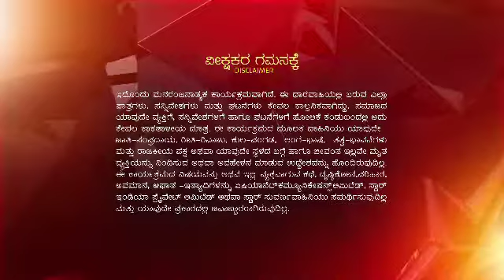SSS Ep 453+454 M 19 02 19